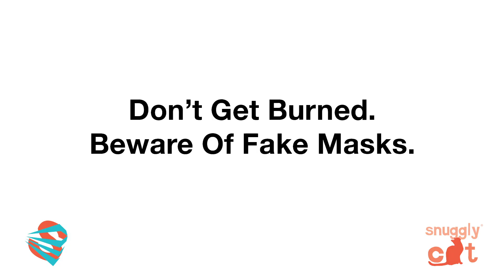Snuggly Mask PSA created by SnugglyCat Inc, The Ripple Rug people.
Not all masks are created equal. That fancy/designer cloth mask or bandana will not protect you. Watch our Public Service Announcement demonstration to learn why you need a proper mask to protect yourself and the ones you love.